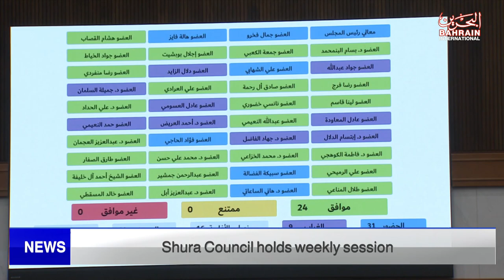BAHRAIN NEWS CENTER : ENGLISH NEWS 14-05-2023